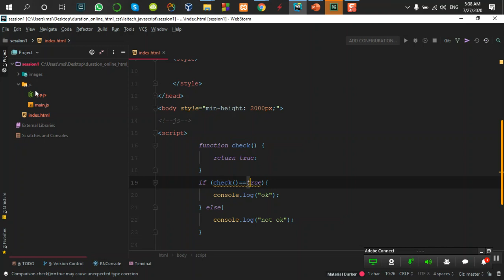javascript-2020-part90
کانال تلگرام وب سایت الکد ایران زمین